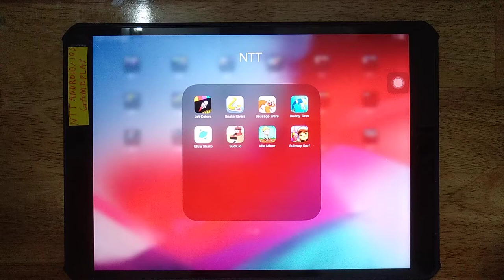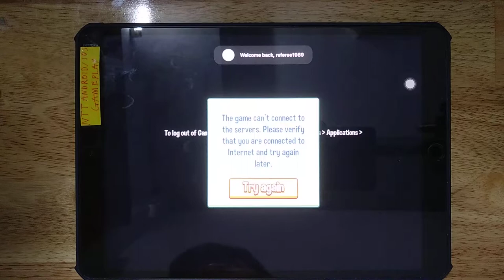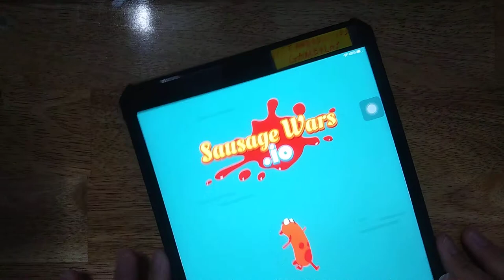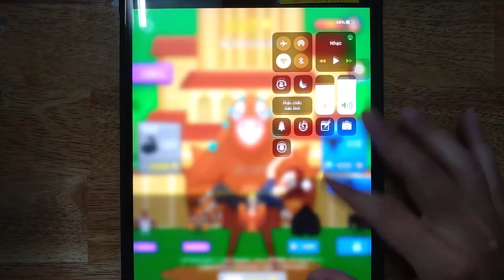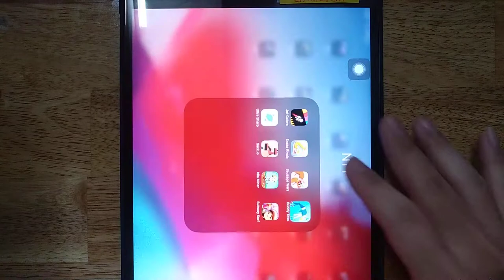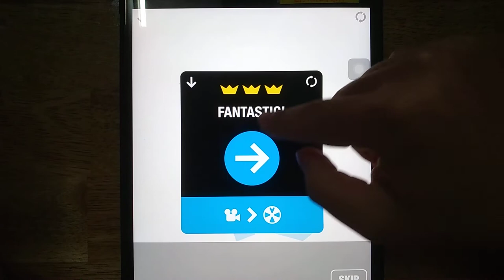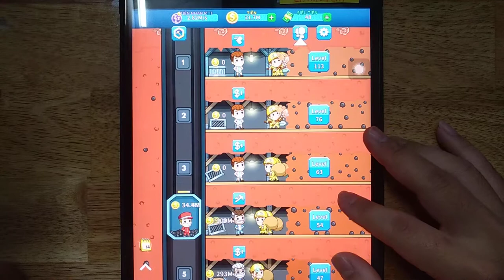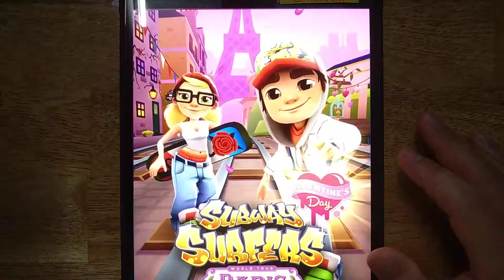Jet Colors, snake rivals, Sausage Wars, Buddy Toss, Ultra Sharp, Suck io, Idle miner, Subway Surf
Android GamePlay
iOS GamePlay
iPad GamePlay
GamePlay Walkthrough